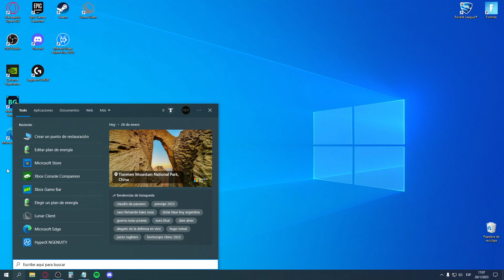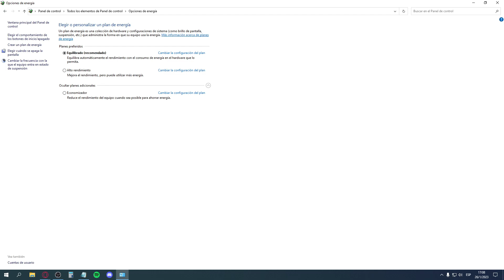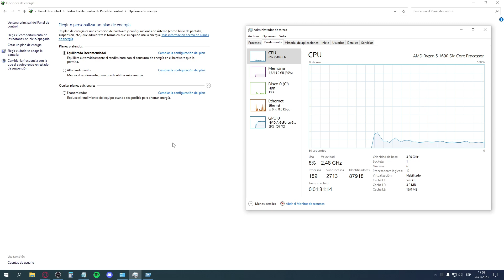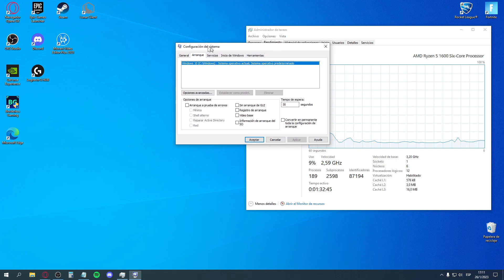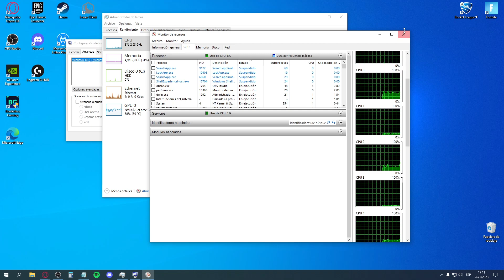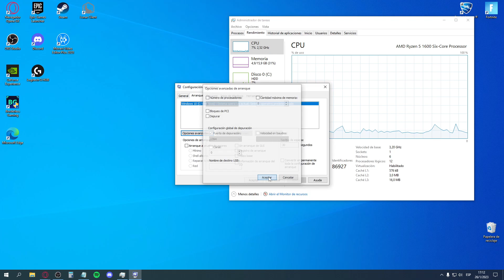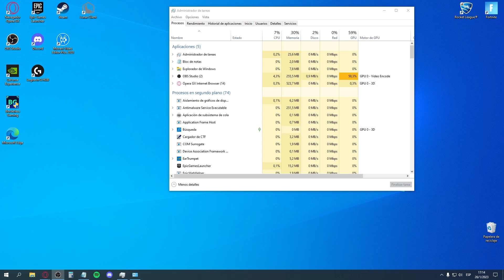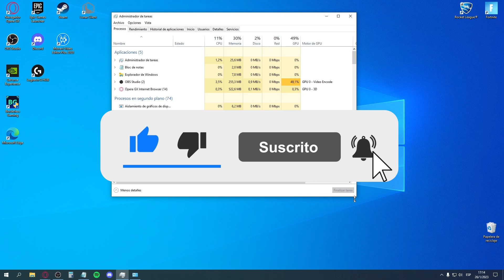✅Por ESTA OPCIÓN tu PC NO❌ VA BIEN de FPS🚀 en Fortnite Desactivar inicio Rápido de windows🤩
ad CODIGO🛒: MATAAA

🚫TAGS🚫